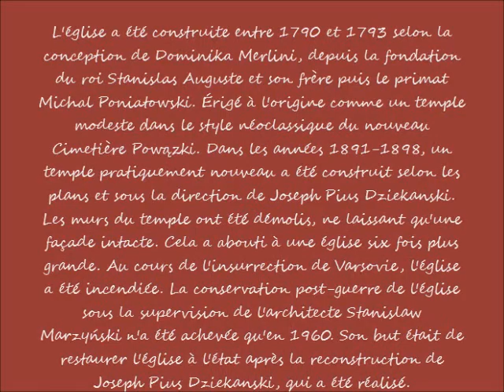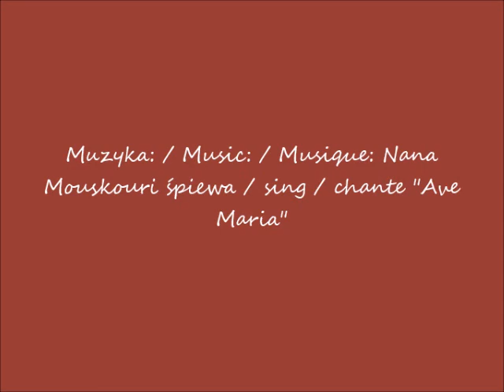2024 01 15 2017 07 26 Warszawa Stare Powąski kościół sw Karola Boremeusza cz 6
Stare Powązki w Warszawie w obiektywie Romana Gesska / Stare (Old) Powązki Cemetery in Warsaw  in the lens of Roman Gessek / Cimetière Stare (Vieux) Powązki à Varsovie  dans la lentille de Roman Gessek
Kościół św. Karola Boromeusza w Warszawie / Church of St. Charles Borromeo in Warsaw / Eglise de Saint-Charles Borromeo à Varsovie
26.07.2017 po / after / après 19h55